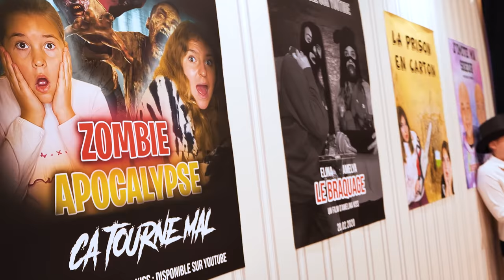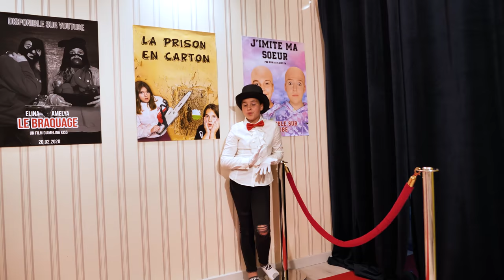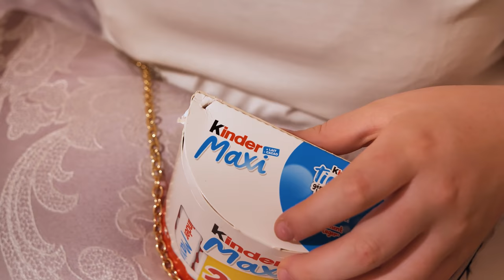3 Façons De Faire Passer Des Bonbons Au Cinéma !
Vous aimez manger des bonbons au cinéma ? Mais parfois c’est interdit . Notre contrôleuse à l'entrée de la salle est assez stricte. Celle-ci ne laissera entrer personne avec des friandises. Alors comment faire passer nos bonbons dans la salle de cinéma ...  ce n'est pas chose simple  mais on sait comment procéder ! 3 Façons De Faire Passer Des Bonbons Au Cinéma !
Elina et Amélya AmelinaKiss, vous donne RDV deux fois par semaine pour de nouvelles vidéos de Challenge, de VLOG, des petits scénarios marrants et aussi les différents DIY et lifehacks. Vous pouvez aussi nous laisser un petit pouce bleu, on vous adore!